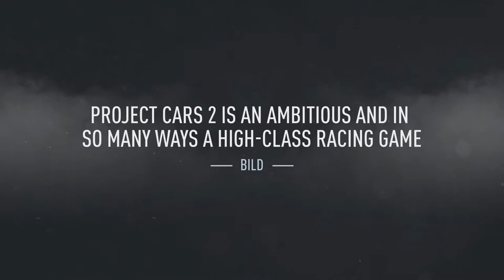Project CARS 2 Demo - Intro Trailer (60fps)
Game asset ripping! Yay!
Also, Bink 2 video.

Taken from the Project CARS 2 demo, you can download it on Steam.